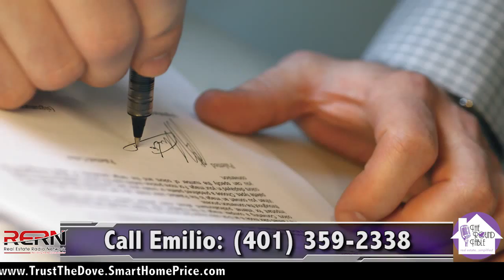Spring Buying Tips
Quick tips on how to maximize the bang for your buck in the spring market!